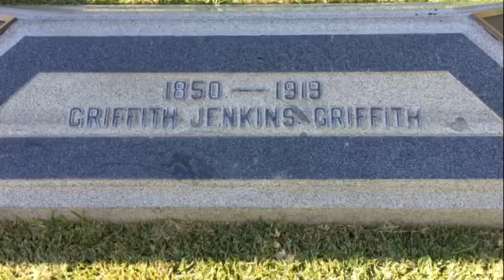Griffith J. Griffith's Grave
Griffith Jenkins Griffith (January 4, 1850 – July 6, 1919) Griffith donated 3,015 acres to the City of Los Angeles which became Griffith Park, and he bequeathed the money to build the park's Greek Theatre and Griffith Observatory. Griffith's legacy was marred by his notorious shooting of his wife in 1903, a crime for which he served two years in prison.